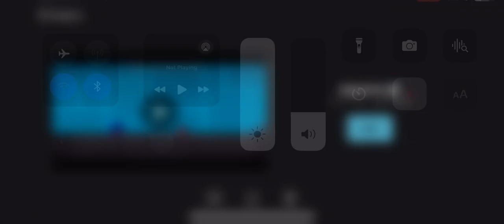DEATH Sneak peek 1￼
The worst demon in geometry dash robtop shall go crazy 🤪 ￼